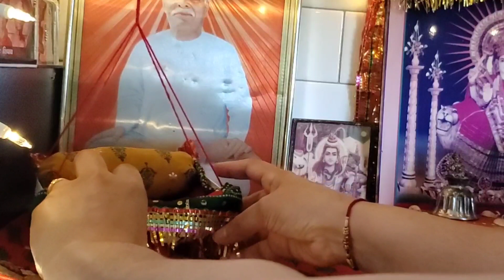Krishna jhula for Janmashtami | Janmashtami krishna jhula making |Krishna jhula making at home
Krishna jhula at home | कान्हा का झुला बहोत आसान | Janmashtami special | Last minute jhula making

Krishna jhula for Janmashtami | Krishna jhula making at home | Janmashtami krishna jhula making

Hi everyone,
In this video, I have made Krishna jhula for Janmashtami but very easy way. It's looking so simple and cute. Let's make it.

FAD is about Food Art and Design. We wil share with you very delicious recipes and some DIY Do it yourself, henna tattoos,beauty tips and tricks.

Keep watching for new videos.